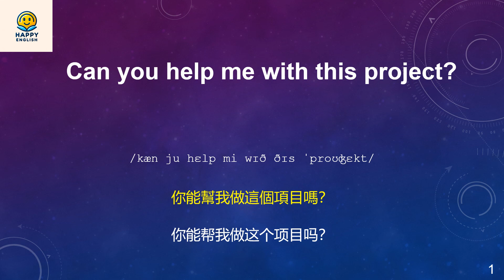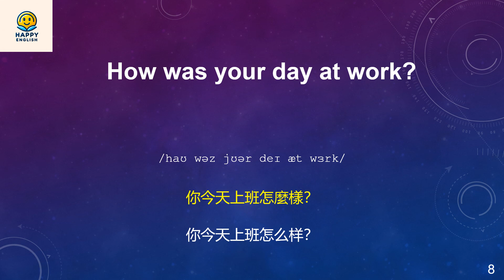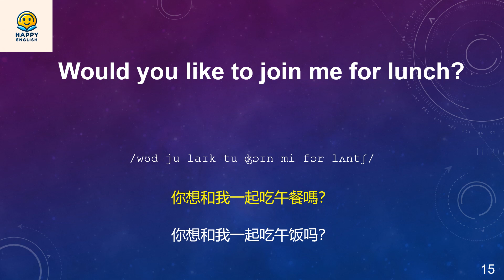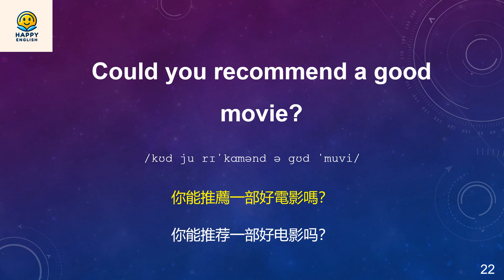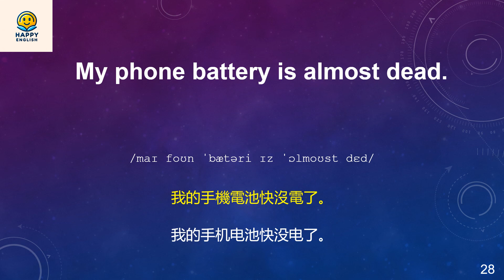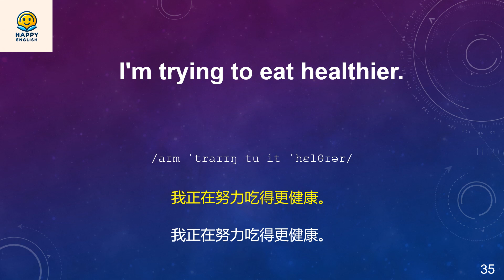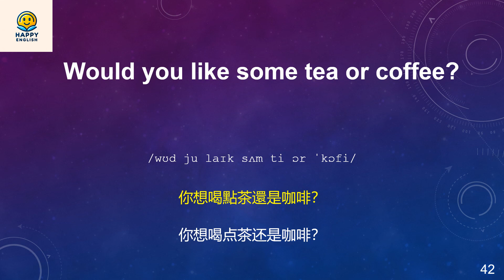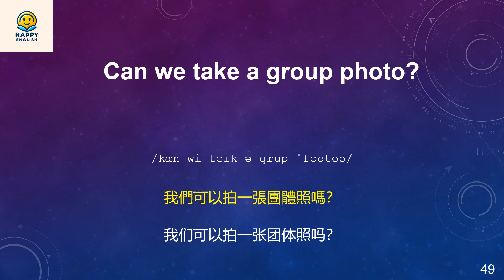生活英語精華：日常必知英文表達！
打造堅實的英文基礎，從日常生活開始！本視頻為你提供日常生活中必須掌握的英文表達，涵蓋購物、交通、餐飲等各種場景。 跟著練習，讓你的生活口語更加流利自然。@HappyEnglish2024